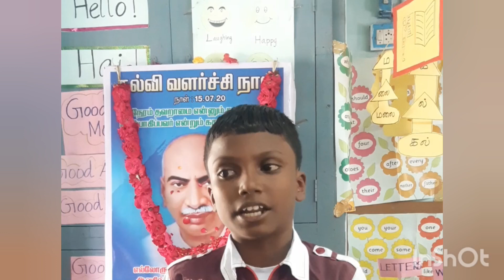மக்கள் தலைவர் காமராஜர் Speech